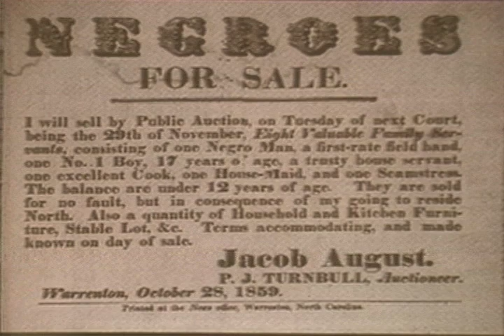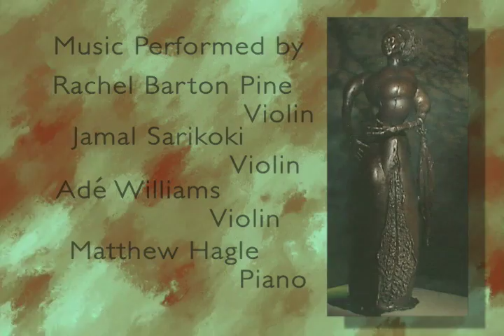Black History Special, Part 5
This excerpt concludes the Emmy Award Winning African American History special "Fresh From Julianne's Garden".  The special program brings to life stories of black slaves written by artist, Preston Jackson based on one of his collections of sculptures.

Produced by Senior Producer Lorraine Render, Producer Deborah DeVaughn, Associate Producers, Lynda Spreck, and Jonathan Muse.  This is an ecerpt from this award winning program which was hosted by the artist/ sculptor Preston Jackson.